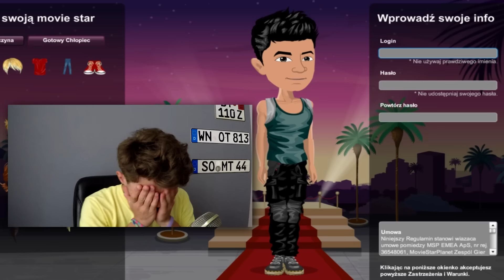MOVIESTARPLANET- WYGRAŁEM ŻYCIE!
MOVIESTARPLANET! Chcecie więcej? Jeśli tak, to 500 łapek w górę i pojawia się kolejny odcinek!